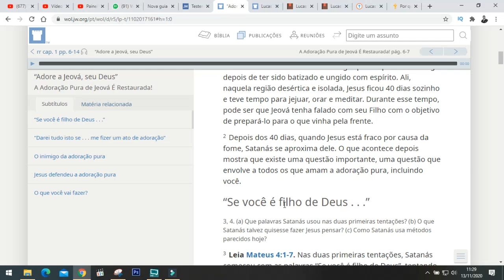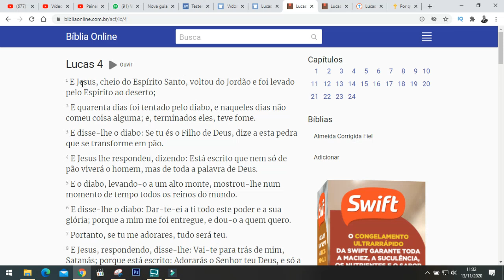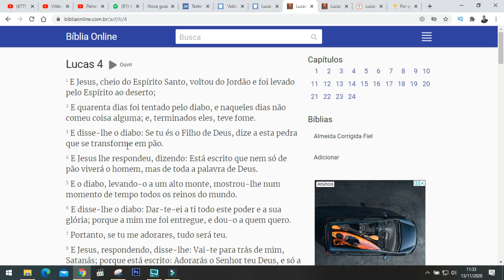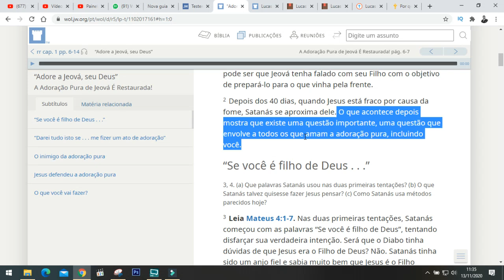M-0050 JESUS TENTADO AO FIM DE 40 DIAS (ADORAÇÃO C1 P 2)